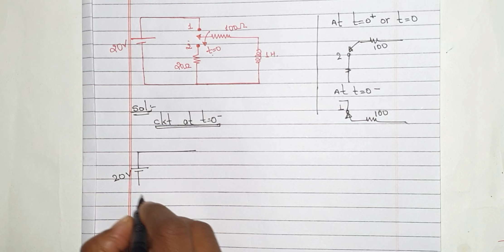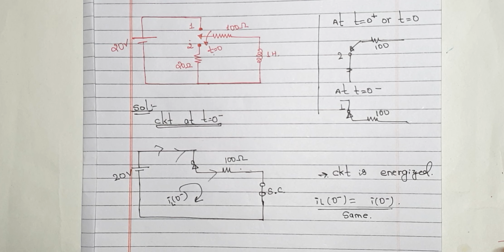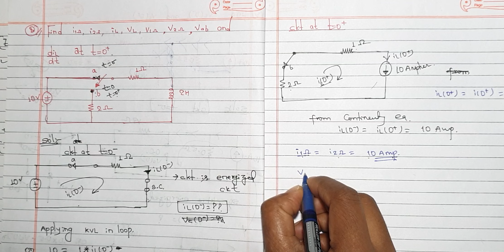IOE TRANSIENT ANALYSIS & INITIAL CONDITIONS IN ELECTRIC CIRCUIT//IOE INITIAL CONDITION OF RLC CKT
engineering subjects
ioe nodal analysis
ioe supermodel

In this video you know about Nodal Analysis,with supernode and earthing concept.How to choose the Node and what are the direction of current flowing in circuit.

engineering subjects
ioe nodal analysis
ioe supermodel

In this video you know about the RLC initial condition and transient analysis ckt.Energized and de-energized condition of circuit.Continuity equcation.